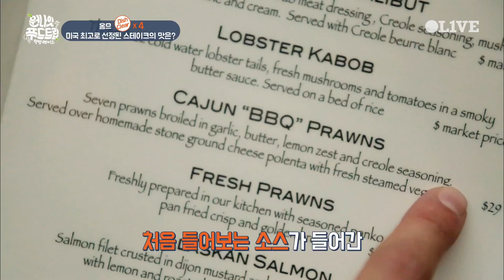One Night Food Trip 2017 옴므, 두께부터 남다른 미국 최고의 스테이크 영접! 170628 EP.20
원나잇푸드트립 먹방레이스
수요일 저녁 8시 20분 OLIVE